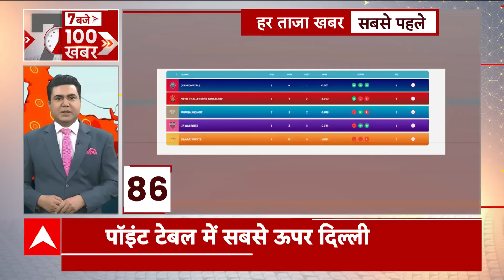Elections 2024: पश्चिम बंगाल के दौरे पर संदेशखाली के पास महिला सम्मेलन को संबोधित करेंगे पीएम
आज 10 दिन 12 राज्य दौरे के तीसरे दिन पीएम मोदी पश्चिम बंगाल जाएंगे..जहां वो  कोलकाता में देश की पहली अंडरवाटर मेट्रो का उद्घाटन करेंगे. हुगली नदी के नीचे बनी सुरंग कोलकाता मेट्रो के पूर्व-पश्चिम गलियारे का हिस्सा है.